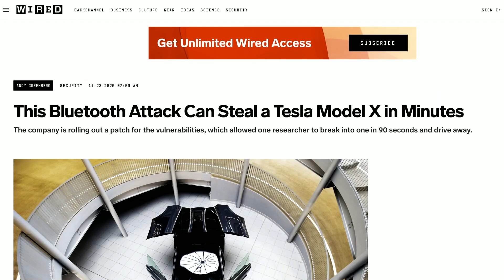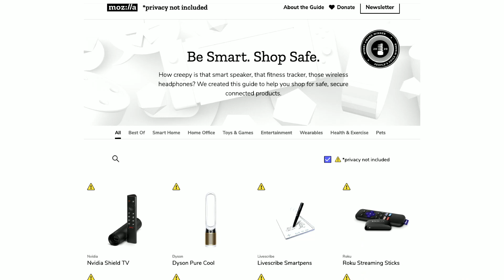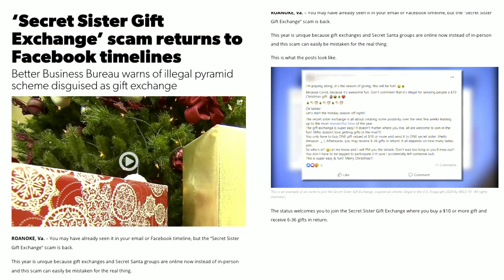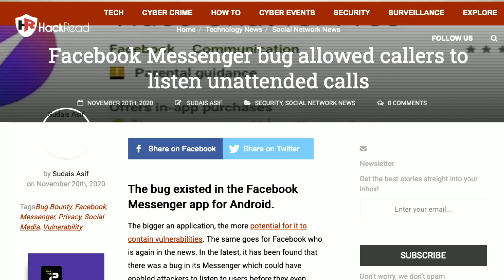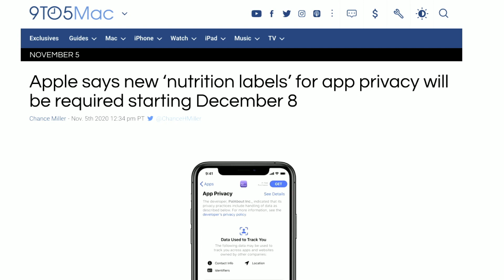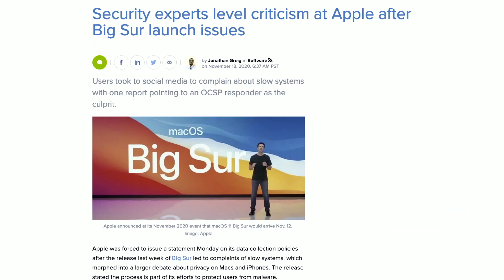Tech Gift Privacy & Scams, Apple Updates Privacy but add security concerns – TWH Nov 24, 2020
This week on the show, we discuss privacy challenges in this year’s hottest tech products, be on the lookout for holiday based scams, and Apple's new OS had some concerning mistakes and security concerns.

How creepy is that smart speaker, that fitness tracker, those wireless headphones? We created this guide to help you shop for safe, secure connected products.

‘Secret Sister Gift Exchange’ scam returns to Facebook timelines

Facebook Messenger bug allowed callers to listen unattended calls

Apple says new ‘nutrition labels’ for app privacy will be required starting December 8

Security experts level criticism at Apple after Big Sur launch issues